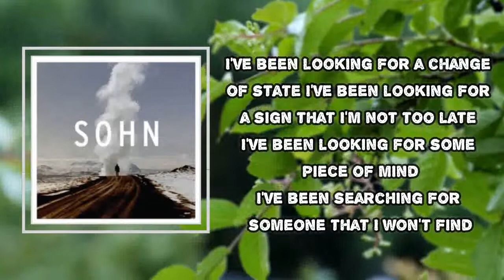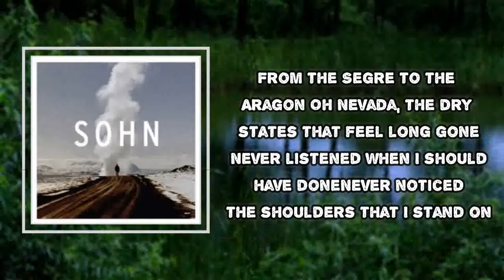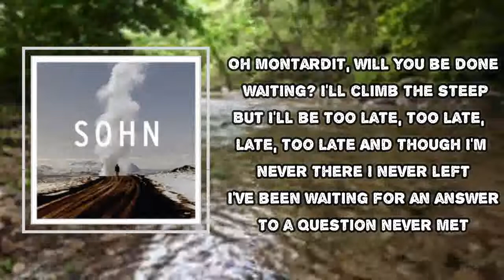SOHN - Segre (Lyrics)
Segre Lyrics:
I've been looking for a change of state
I've been looking for a sign that
I'm not too late
I've been looking for some piece of mind
I've been searching for someone that I won't find

Oh Montardit, will you be done waiting?
I'll climb the steep
But I'll be too late, too late, too late, too late
And though I'm never there
I never left
I've been waiting for an answer
To a question never met

From the Segre to the Aragon
Oh Nevada, the dry states that feel long gone
Never listened when I should have done
Never noticed the shoulders that I stand on

From the Segre to the Aragon (Oh oh oh oh ooh)
Oh Nevada, the dry states that feel long gone (Oh oh oh oh ooh)